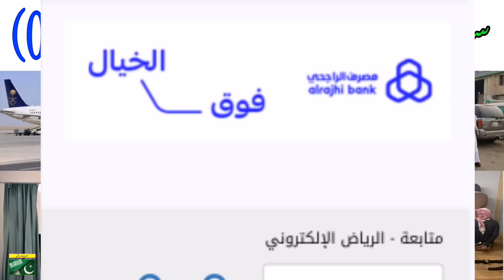Saudi Arabia latest News Today 09 January 2022 Saudi News saraiki